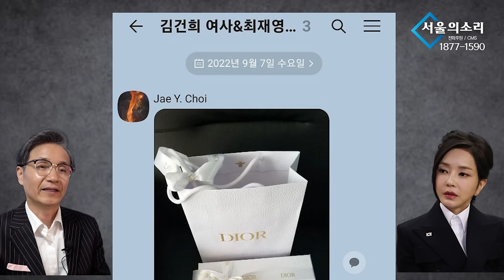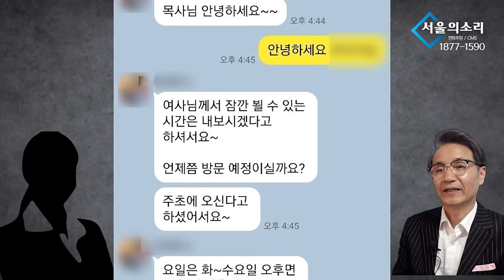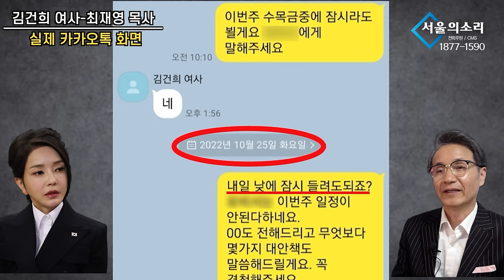최재영 목사 김건희 '명품만 밝혀 !' (카톡 읽씹 !) 2022 10월 이후